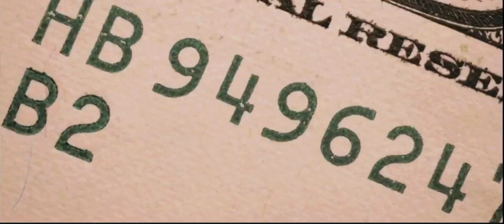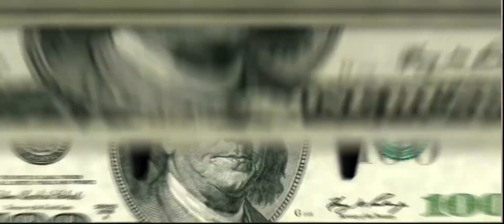KDezy (BlueFace Hunnids)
Artist: KDezy
Song: BlueFace hunnids
Prod by: Ej
Album: SaintMode
Video: HbMFilms
Follow KDezy on Instagram